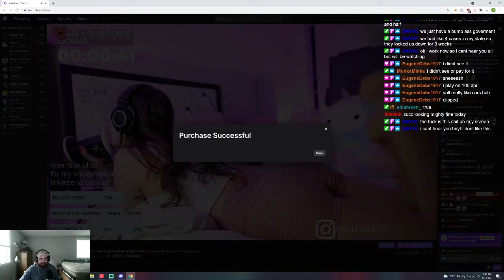Man Becomes A Coomer